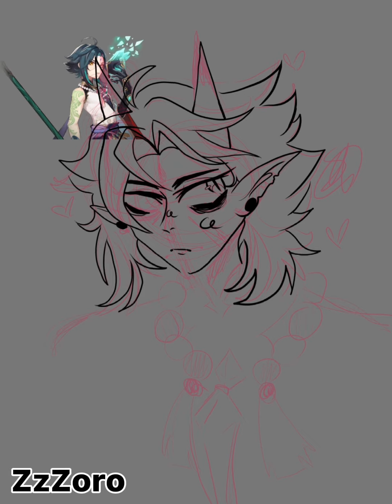Adeptus Xiao || Genshin Speedpaint || Genshin Impact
hello!! Its been a long time, and by a long time i mean its been over a YEAR! A lot has changed since i left and im very sorry for leaving without any warning but i needed a HUGE break from social media. I took some breathers and now I'm back! I dont know how much ill be posting but im hoping to be able to open commissions some time pretty soon. Anyways, ive had some hige obsessions with genshin an lots of other things and you can see how much my art has changed. I have more sample art that jm working on but it isnt finished yet so here is this :)

(-ps, if you have anything you want me to commission for you my Pricing will be from $15-$35 depending on what you want! Ü)